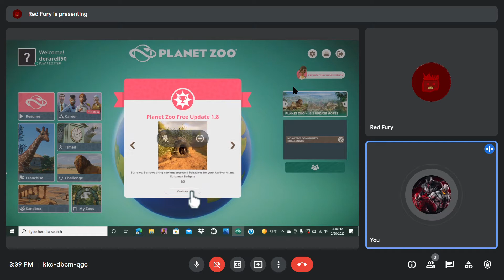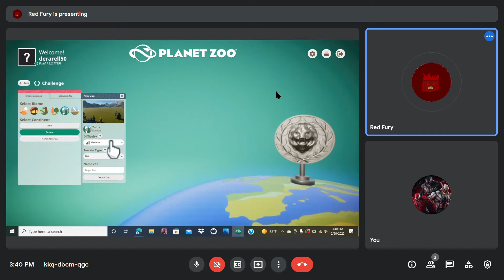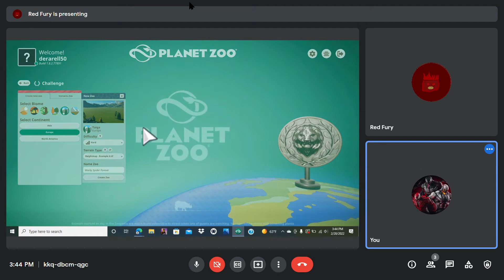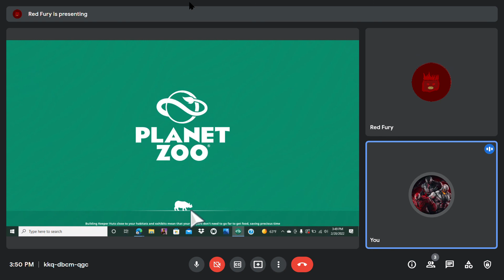Planet Zoo with friend under my control